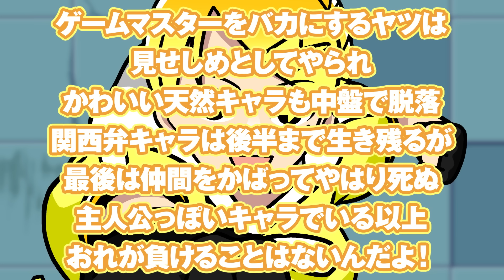【必勝法】デスゲームで絶対に負けない簡単な方法！【アニメ】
デスゲームって絶対笑い方すごい人がいます

HELLO OSAKAは未来都市「大阪市」を舞台にした
オリジナルショートアニメーションです。

アラ　:　上田 瞳
ウメ　:　羊宮 妃那
ミカ　:　大空 直美
ピース・テイカー　:　???

製作　:　超常現象解明部
企画　:　PROTOTYPING OSAKA PROJECT / 菅原 そうた
監督　:　考 一郎
Art Direction＆Design 　:　.MP
演出　：　新海岳人 / つづつ
作画　：　スズキハルカ / 角字 / つづつ / 植草航 / あり
編集　：　大山真拡
制作監修 　：　新海 岳人
アニメ制作　：　Pie in the sky
シリーズ構成 / 脚本　:　 左子 光晴 (ヨーロッパ企画)
キャラクターデザイン　:　Panasony

Totally Produced By Hankyu Hanshin Holdings, Inc.